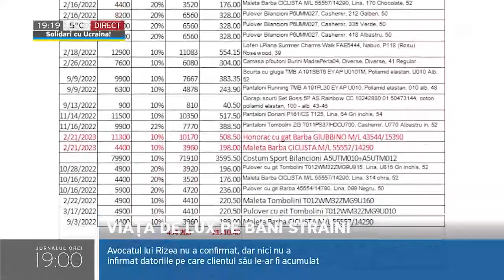Bodyguarzii lui Cristian Rizea spun că așa și n-au înțeles cum acesta făcea bani